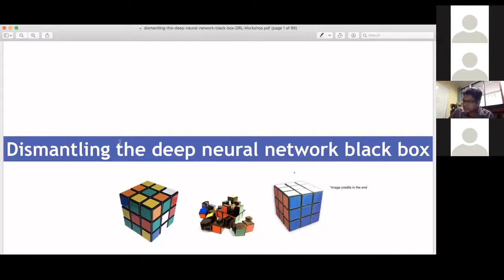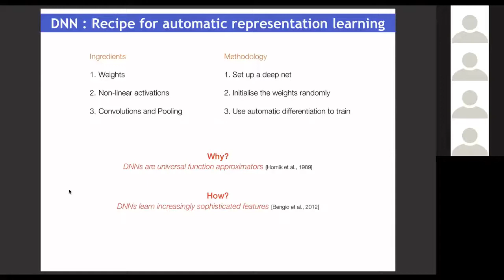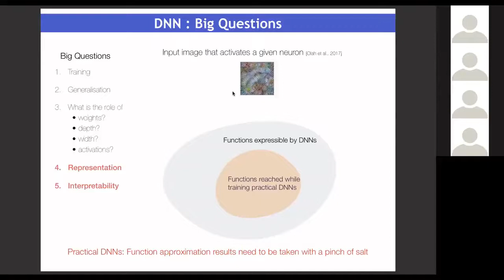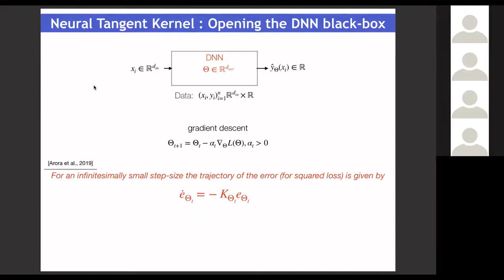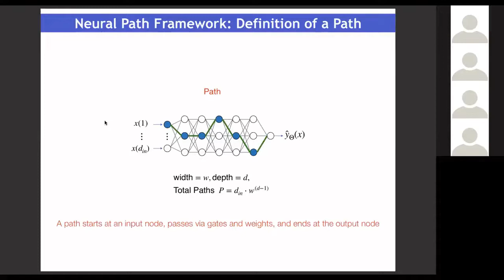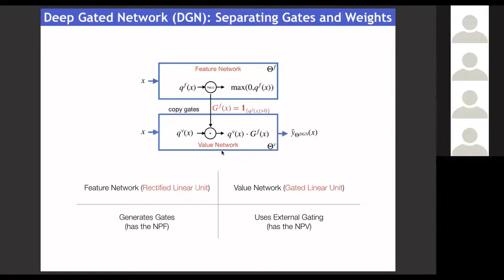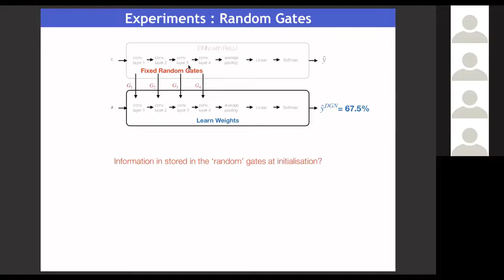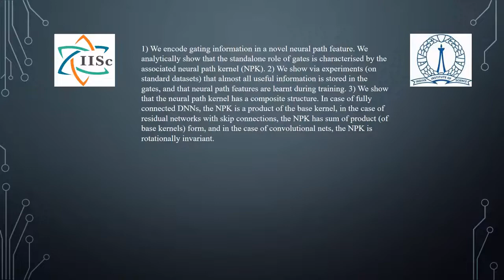Dismantling the Deep Neural Network Black Box, by Chandrashekar Lakshminarayanan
Deep neural networks (DNNs) have been quite successful in a variety of supervised learning tasks. A key reason attributed to the success of DNNs is their ability to automatically learn high level representation of the data. The standard view is that low level representations are learnt in the initial layers, and as one proceeds in depth, sophisticated high level representations are learnt in the deeper layers. In this talk, we will focus on DNNs with rectified linear unit (ReLU) activations (ReLU-DNNs), awidely used sub-class of DNNs. We will exploit the gating property of ReLU activations to build an alternative theory for representation learning in ReLU-DNNs. The highlights are:

1) We encode gating information in a novel neural path feature. We analytically show that the standalone role of gates is characterised by the associated neural path kernel (NPK).

2) We show via experiments (on standard datasets) that almost all useful information is stored in the gates, and that neural path features are learnt during training.

3) We show that the neural path kernel has a composite structure. In case of fully connected DNNs, the NPK is a product of the base kernel, in the case of residual networks with skip connections, the NPK has sum of product (of base kernels) form, and in the case of convolutional nets, the NPK is rotationally invariant.